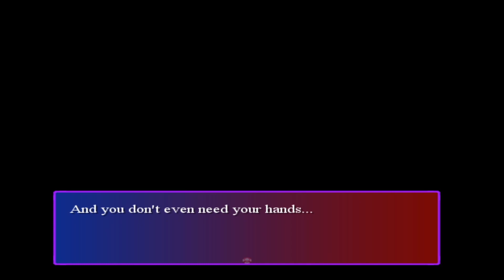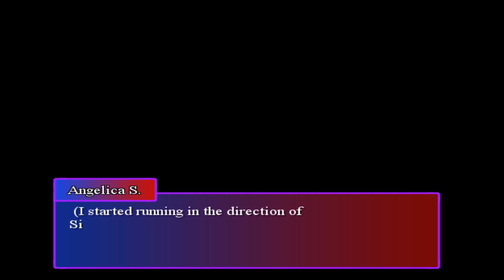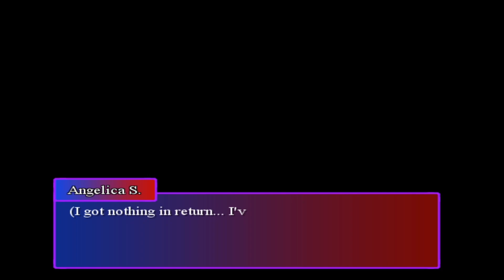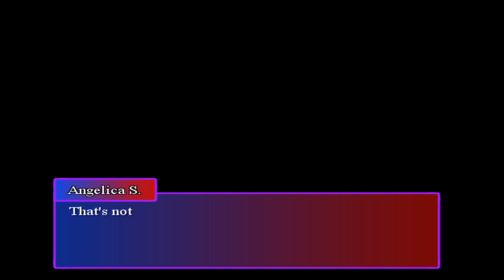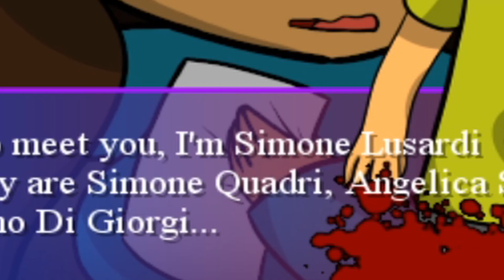SM: Five Nights at Mario's The Beginning Part 8 / THE TRUTH WILL SET YOU DEATH!!!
This video had more deaths now!!! :0